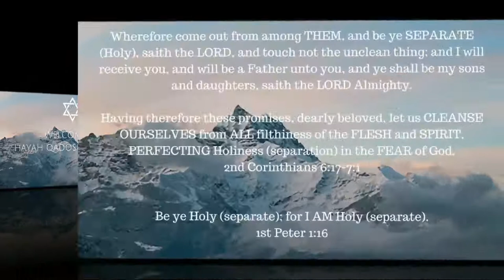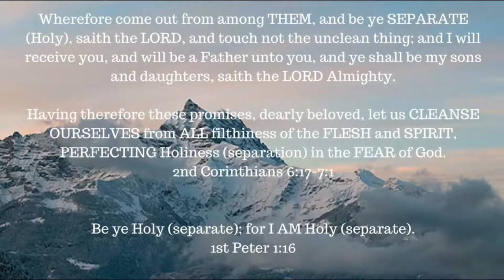ONE A DAY for the soul -- 2-17-18 -- My 'ONE' thing